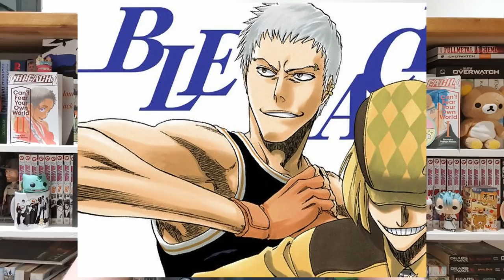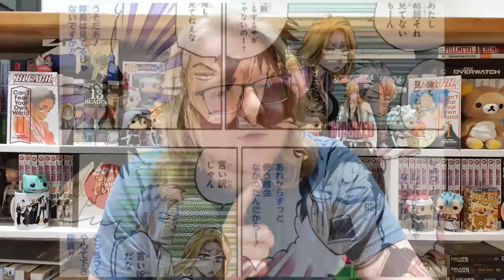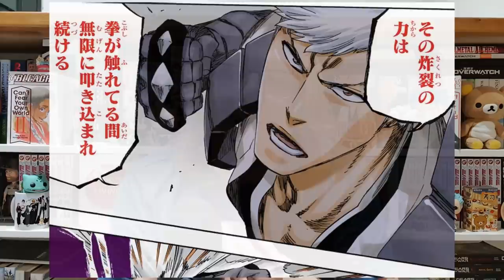KENSEI MUGURUMA - Bleach Character ANALYSIS | The Furious Beatdown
A member of the Vizards and the current (and former) Captain of the 9th Division, Kensei Muguruma isn't the deepest character in Bleach. Despite that, he's got a great design, and forges interesting relationships with other cast members. Let's take a look at why he's a great example of how Kubo expands the depth of his world even through his secondary characters!

Chapters:
Introduction - 00:00
Appearance - 01:39
Personality - 04:23
Story Overview - 06:00
Fights and Abilities - 28:35
Relationships - 30:12